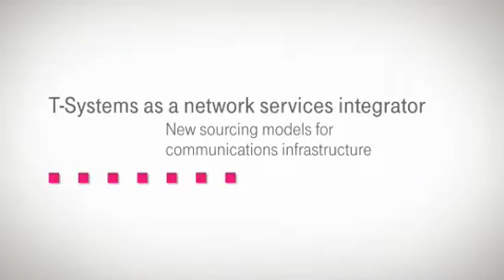Integrated Network Services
New sourcing models for global communication services and consolidation of network infrastructures including service management